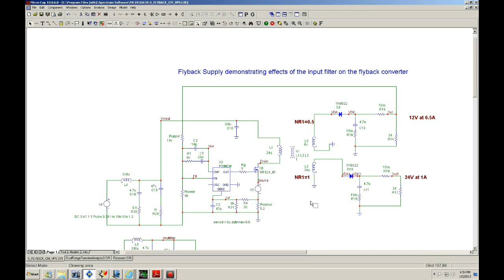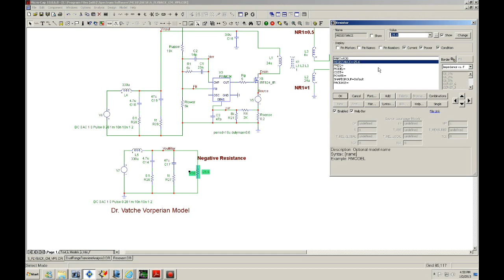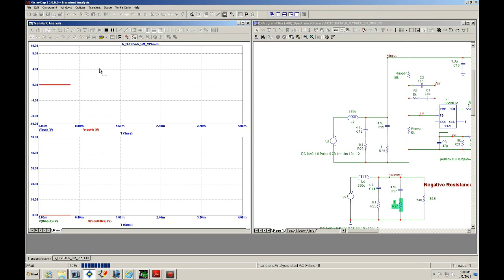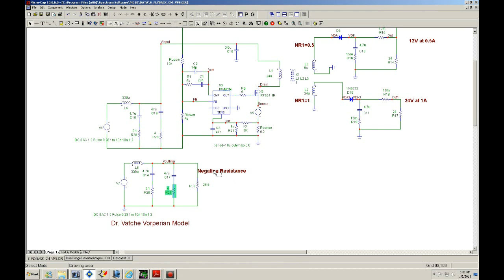Input filter effect on a power supply using the Vatche Vorperian Model .wmv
Follow up to input filter effect on power supplies, In this video, I show a model developed by Dr. Vatche Vorperian. I show how to calculate the negative resistance of a multiple output supply and how to simulate the effects.